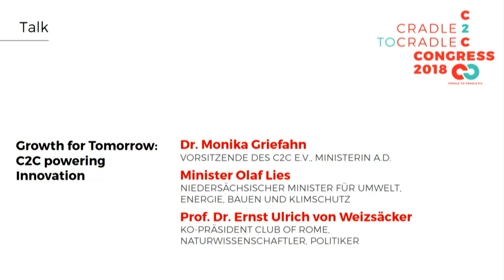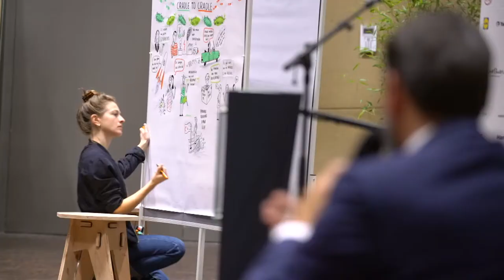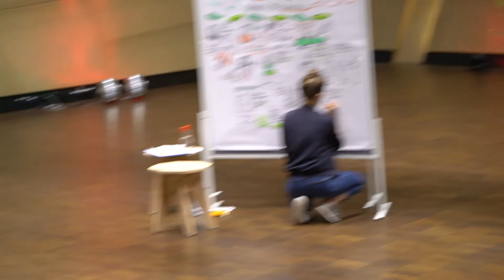Growth for Tomorrow: C2C powering Innovation – Cradle to Cradle Congress 2018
Die Natur ist voller Wachstumsphänomene. Braucht es auch ökonomisches Wachstum? Wenn ja: Welche Qualität von Wachstum brauchen wir? Was sind die Herausforderungen, vor denen wir heute stehen und welche Rolle nimmt Cradle to Cradle als Innovationsmotor dabei ein? Und welche Rahmenbedingungen kann die Politik darüber liefern? Essentielle Fragen die vom 14. - 15. September 2018 auf dem Cradle to Cradle Congress 2018 zum Thema Fashion & Textile diskutiert wurden.

Es diskutieren Dr. Monika Griefahn (Vorsitzende des C2C e.V., Ministerin a.D.), Minister Olaf Lies (Niedersächsischer Minister für Umwelt, Energie, Bauen und Klimaschutz) und Prof. Dr. Ernst Ulrich von Weizsäcker (Co-Präsident des Club of Rome, Naturwissenschaftler, Politiker).